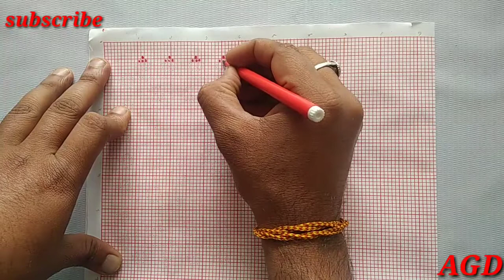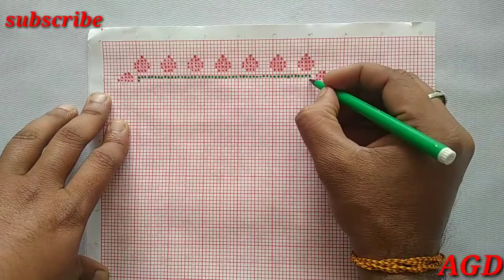graph paper ke uper iss tarha ka design pehle kabhi nahin dekha hoga, art graph design